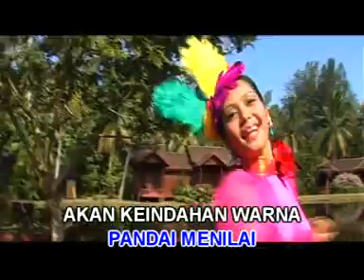Ahmad Jais - Untuk Bungamu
VC berlatar belakangkan Kapsul Masa kat Putrajaya